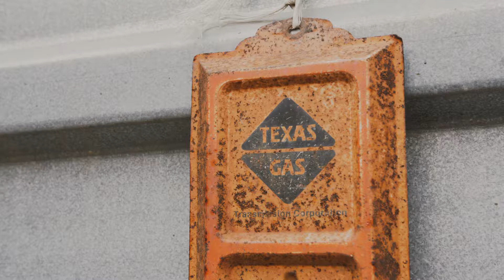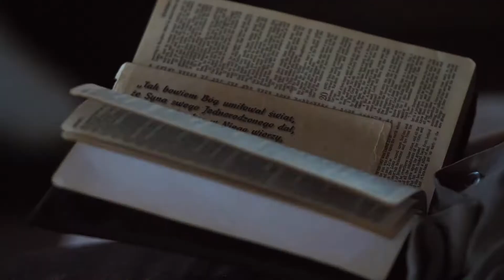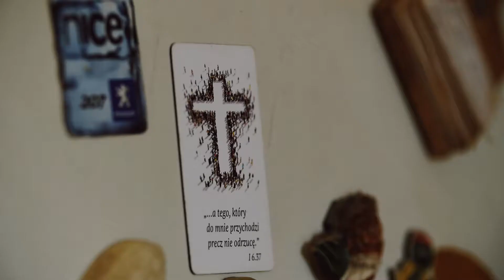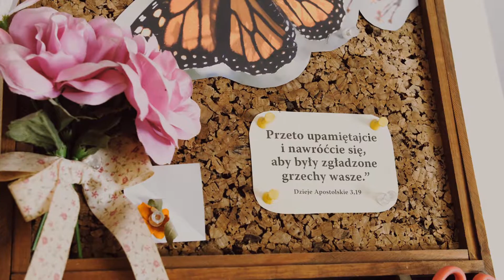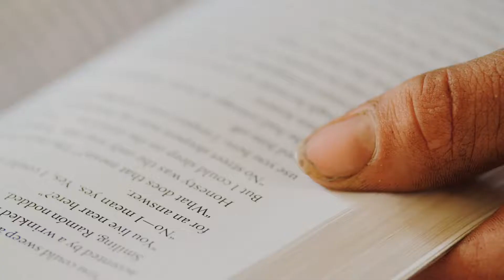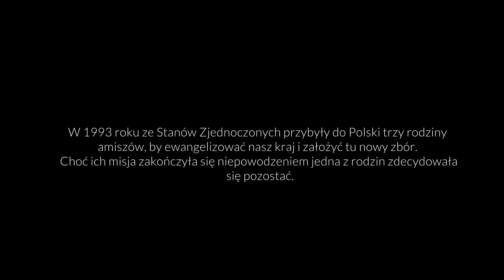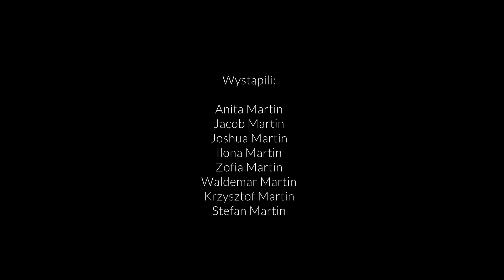Martinowie - film dokumentalny